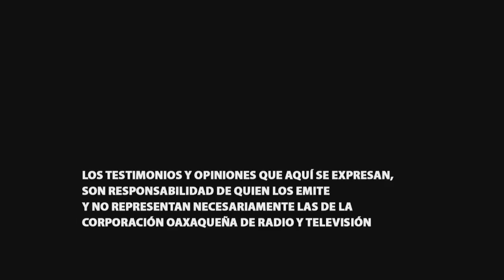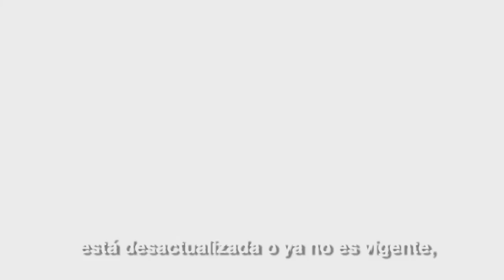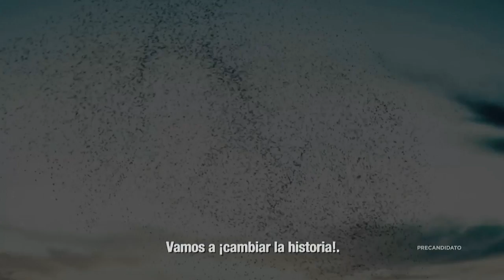AGENDA DE MEDIOS